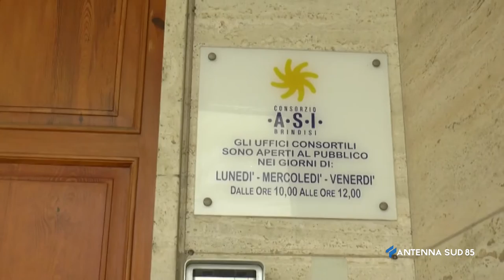28 Ottobre 2021 Brindisi Asi, nuovo Consiglio d'Amminisrtrazione